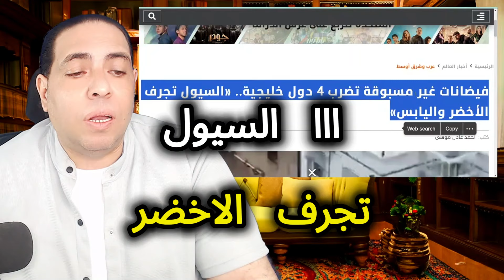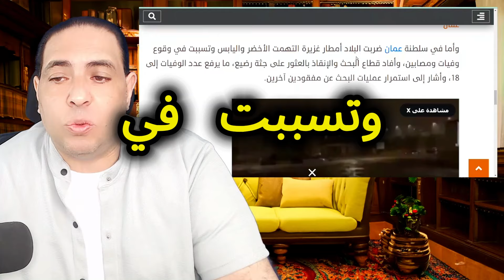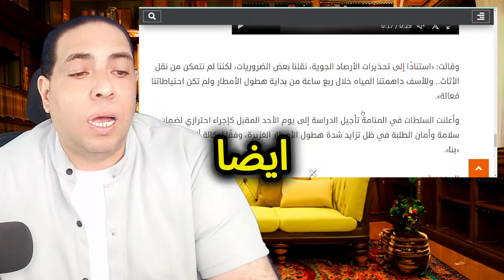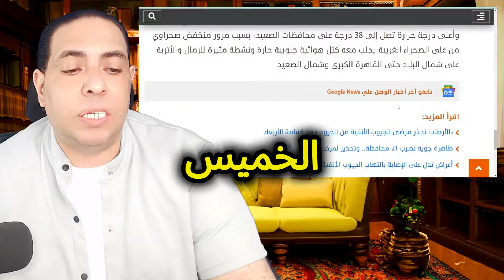الجزيرة | بث مباشر اخبار- تحذير عاجل و فيضانات غير مسبوقة والسعودية- العراق- نهاية العالم- فادي فكري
الجزيرة | بث مباشر اخبار- تحذير عاجل و فيضانات غير مسبوقة و السعودية و مصر - السعودية - العراق- نهاية العالم- اخبار- فادي فكري - اخبار الجزيرة مباشر - المغرب - نهاية العالم- اخبار- فادي فكري -  سري للغاية - الحرب العالمية الثالثة - فادى فكرى - اخبار بث مباشر اخبار السعودية واخبار مصر و اخبار العراق و اخبار ليبيا و اخبار لبنان و بيروت و الادردن و اخبار المغرب و اخبار الجزائر و اخبار الامارات و اخبار اليمن و اخبار امريكا و اخبار فلسطين و اخبار غزة و اخبار اليوم واخبار الحرب واخبار روسيا واوكرانيا و اخبار الطقس و اخبار العملة و سعر الدولار الان و الجزيرة والجزيرة مباشر و ليلى عبد اللطيف و توقعات و دكتور علي العيس
تحذير خطير: نهاية العالم - بث مباشر
مفاجأة: اخبار اليوم الساخنة - بث مباشر
عاجل: تنبيهات الأرصاد الجوية - بث حصري
اخبار عاصفة: تحذيرات خطيرة - بث مباشر
تحذيرات حمراء: أخبار الطقس القاتلة - بث مباشر
أخبار الكوارث: تحذيرات الأرصاد الجوية - بث حصري
بث مباشر: تنبيهات الطقس المروعة - تحذيرات مهمة
نهاية العالم قادمة: تحذيرات الأرصاد الجوية - بث مباشر
بث مباشر، اخبار، تحذير، نهاية العالم، الأرصاد الجوية، عاجل، حصري، عاصفة، طقس، كوارث

بث مباشر: أخبار اليوم المثيرة التي لا يمكنك تفويتها!
تحذير خطير من الأرصاد الجوية - مشاهدة مباشرة الآن!
نهاية العالم؟ تحقق من أحدث الأخبار العاجلة بث مباشر!
اخبار اليوم: تحذيرات مهمة من الأرصاد الجوية - بث مباشر
بث مباشر: تنبيهات حصرية من الأرصاد الجوية - تفاصيل هامة!

أخبار اليوم: تحذير خطير من الأرصاد الجوية بث مباشر!
اخبار اليوم: بث مباشر لأحدث تحديثات الأرصاد الجوية!
تنبيهات مهمة من الأرصاد الجوية - بث مباشر الآن!
بث مباشر لأخبار اليوم - تحذيرات مهمة من الأرصاد الجوية!
أخبار اليوم: نهاية العالم؟ تحقق الآن بث مباشر!

تحذير خطير من الأرصاد الجوية - أخبار اليوم بث مباشر!
أخبار اليوم: بث مباشر لتحذيرات مهمة من الأرصاد الجوية!
تحقق من تحذيرات الأرصاد الجوية الجديدة - بث مباشر الآن!
بث مباشر لأخبار اليوم مع تحذيرات الأرصاد الجوية!
أخبار اليوم: تحذيرات حصرية من الأرصاد الجوية - بث مباشر!

تحذير خطير من الأرصاد الجوية! تعرف على أحدث التطورات في الطقس في هذا البث المباشر. ابقى على اطلاع دائم بما يحدث في السعودية، العراق، والمغرب. تابع فادي فكري للتحذيرات والتنبيهات الهامة حول الظروف الجوية.

بث مباشر, اخبار اليوم, تحذير خطير, الارصاد الجوية, السعودية, العراق, المغرب, نهاية العالم, اخبار, فادي فكري, تحذيرات جوية, تنبيهات الارصاد, طقس

اخبار و بث مباشر و اخبار الجزيرة و اخبار السعودية واخبار اليمن و اخبار مصر و اخبار اليوم و اخبار المغرب و اخبا الان واخبار الجزائر و اخبار الحرب و اخبار فلسطين و اخبار غزة و اخبار روسيا و اوكرانيا و اخبار الطقس و اسعار العملة و سعر الدولار اليوم و اسعار اللذهب اليوم

في هذا الفيديو، ستحصل على تحليل عميق وشامل لأحدث التطورات في الشرق الأوسط والعالم. سنغطي الأخبار العالمية والمحلية بدقة، ونقدم لكم نشرة أخبار حصرية لا تجدها في أي مكان آخر. ستحصل على المعلومات الدقيقة والموثوقة التي تحتاجها لتبقى على اطلاع دائم بآخر المستجدات. لا تفوت فرصة مشاهدة هذا الفيديو لتكون في صدارة الأحداث!

تحليل عميق وشامل: آخر الأخبار من الشرق الأوسط والعالم!
هل تبحث عن تحليل عميق ودقيق للأحداث الجارية في الشرق الأوسط والعالم؟

في هذا الفيديو، نقدم لك نشرة أخبار حصرية لا تجدها في أي مكان آخر!

سنغطي جميع الأخبار المحلية والعالمية بدقة ووضوح، ونقدم لك المعلومات الموثوقة التي تحتاجها لتبقى على اطلاع دائم بآخر المستجدات.

لا تفوت فرصة مشاهدة هذا الفيديو لتكون في صدارة الأحداث!

أخبار، الشرق الأوسط، العالم، تحليل، دقيق، موثوق، نشرة أخبار، معلومات، مستجدات، لا تفوت، مشاهدة، كن على اطّلاع.

الجزيرة مباشر و الجزيرة و اخبار و بث مباشر و السعودية و بث مباشر سكاي نيوز و aljazira و الرد الإيراني و نهاية العالم و الحرب العالمية الثالثة و الارصاد و سعر الدولار اليوم و سعر الذهب اليوم و العراق و مصر و المغرب و علي العيس و ليلى عبد اللطيف و الجزائر و فلسطين و غزة و أخبار و اليمن و اليوم و الحرب و روسيا و اوكرانيا و الطقس و اسعار العملة و اسعار الذهب اليوم و فادي فكري و سري للغاية - فادى فكرى و زلزال و زلزال اليوم و al jazeera و اخبار اليوم و اخبار اليوم عاجل و عاجل و lotfy zakaria و Summary و مباشر و News و ليبيا و عمرو اديب و maroc و 2024